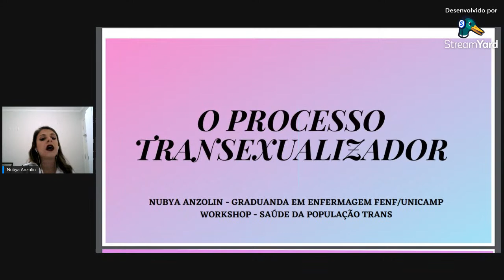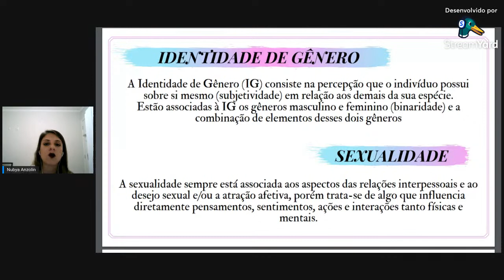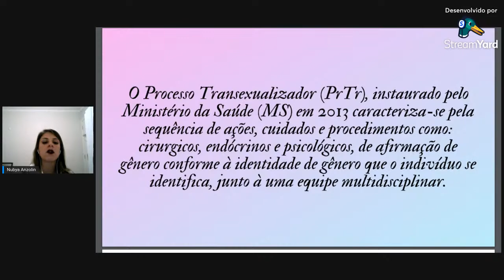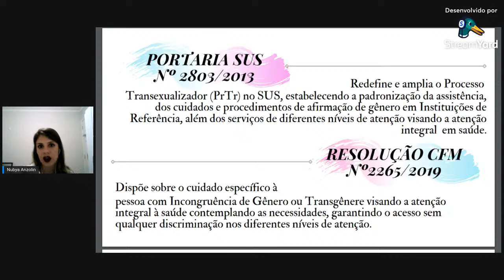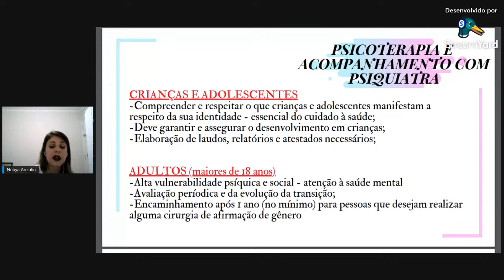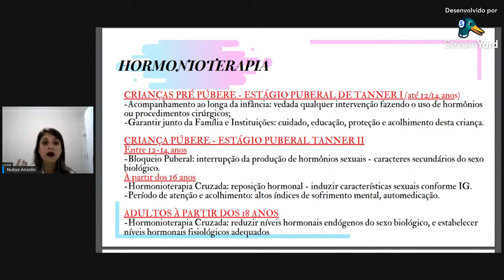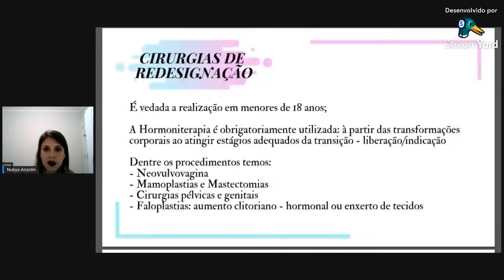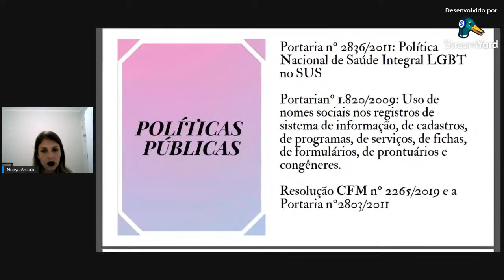Workshop "Saúde da população trans: O papel do profissional de saúde"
DIA 1: 26/08 das 19hs às 21hs

Mesa redonda: Atenção à saúde à população trans: entre o ideal e o real

Moderadora: Dalvani Marques - Docente da Faculdade de Enfermagem - Unicamp

Palestrantes:

Nubya Anzolin - Graduanda da Faculdade de Enfermagem - Unicamp, e bolsista de Iniciação Científica.

Leila Dumaresq - Mestranda em Saúde Coletiva na Unicamp.

Patrícia Negrão - Coordenadora do Ambulatório Transcender localizado Centro de Saúde Santos Dumont, Campinas-SP.

DIA 2: 27/08 das 19hs às 20:30hs

Roda de Conversa: Acesso à Saúde da população trans

Palestrantes:

Jonathas Justino - Doutorando em Saúde Coletiva pela Unicamp